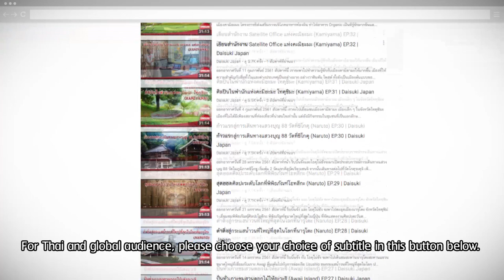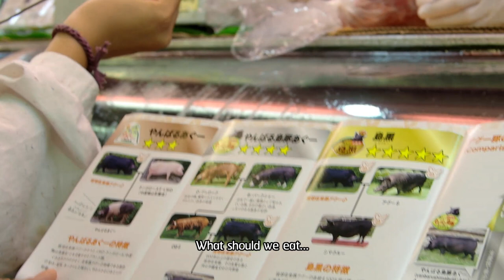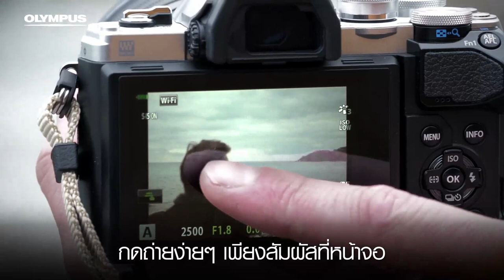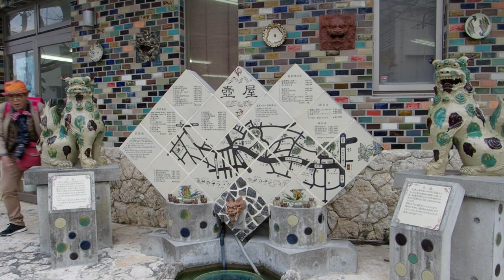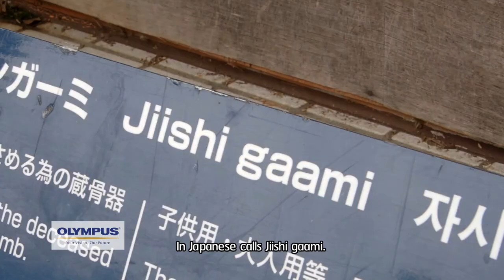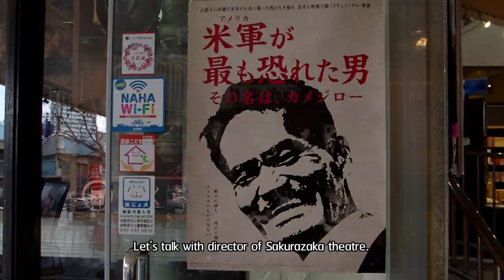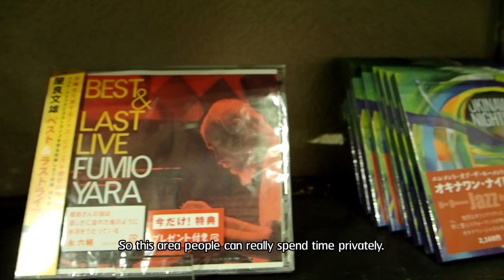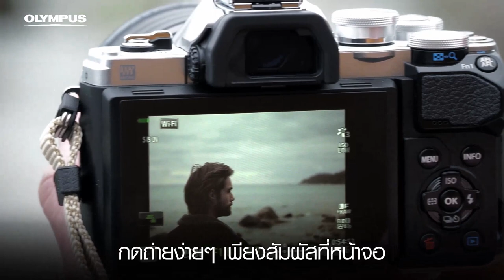เที่ยวเมืองนาฮะตามวิถีคนเมืองโอะกินะวะ EP. 37 | Daisuki Japan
We will take you explore Okinawa’s most popular fresh Market ‘Makishi Public Market’ and enjoy shopping beautiful craftworks at Tsuboya Pottery Street. Visiting the unique Theatre ‘Sakurazaka’ a creative hub of Okinawans.

เราจะพาทุกท่านไปตะลุยตลาดสดที่โด่งดันที่สุดในโอะกินะวะ ที่ Makishi Public Market และเพลิดเพลินช็อปปิ้งงานคราฟท์ที่ถนนเครื่องปั้นดินเผา Tsuboya จากนั้นแวะชมโรงภาพยนตร์ Sakurazaka ศูนย์รวมความครีเอทีฟของคนโอะกินะวะ